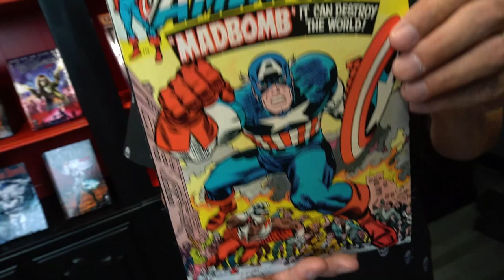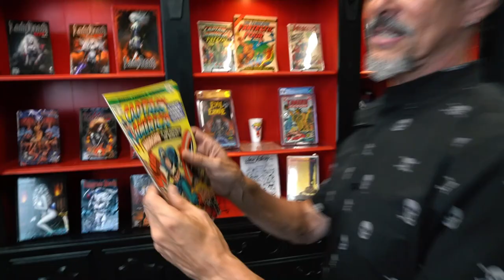Brian Pulido - 50 Years of Comic Book Collecting: Captain America #193: The Return of the King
GET CONNECTED!